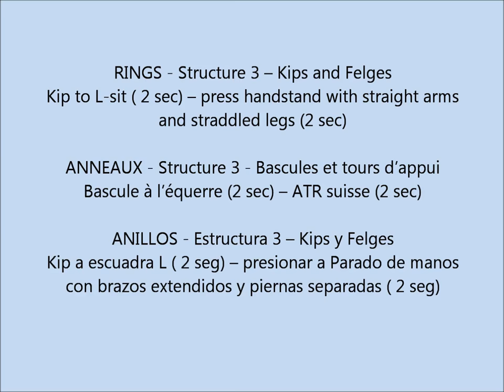Age Group Programme - Men's Artistic Technical Ability Testing - Rings - Exercise 3.8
Kip to L-sit (2 sec) – press handstand with straight arms and traddled legs (2 sec)